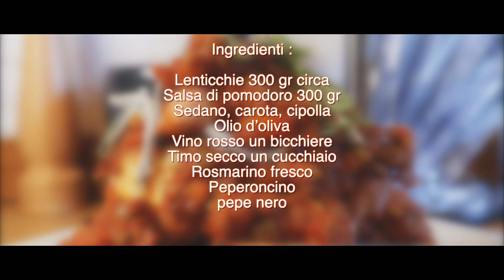Ragù di lenticchie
★ CLICCA SULLA CAMPANELLA PER ESSERE AVVISATO TUTTE LE VOLTE CHE PUBBLICO UN NUOVO VIDEO!

Meglio o simile al monumentale Ragù alla Bolognese? questo è l'errore piu grande che viene spesso fatto, cosi come tentare a tutti i costi di catalogarlo nella cultura vegan, per me questo Ragù è un capolavoro e non sostituisce un bel niente, è un piatto unico, gustoso e che può soddisfare il palato di molti, non solo i vegani!

Provatelo anche per condire la vostra pasta preferita, meglio se pasta corta secondo me!

Le lenticchie usate nel video erano state naturalmente cotte precedentemente, pertanto non si tratta di un Ragù che richiede infinite ore di cottura, ho preparato il tutto in un'oretta circa.

★ Ingredienti :

Lenticchie 300 gr circa
Salsa di pomodoro 300 gr
Sedano, carota, cipolla
Olio d’oliva
Vino rosso un bicchiere
Timo secco un cucchiaio
Rosmarino fresco
Peperoncino
pepe nero

Neewer T120

Treppiedi Neewer :